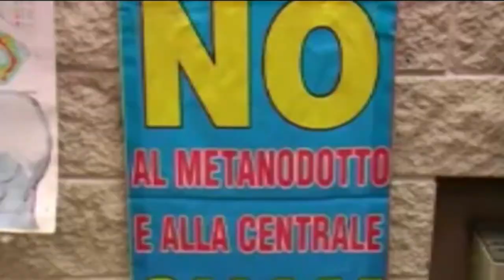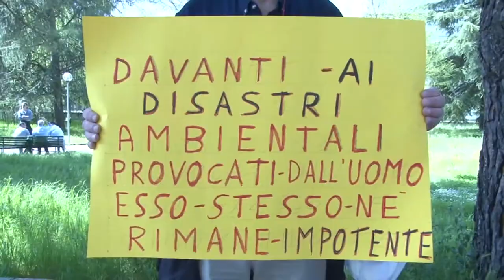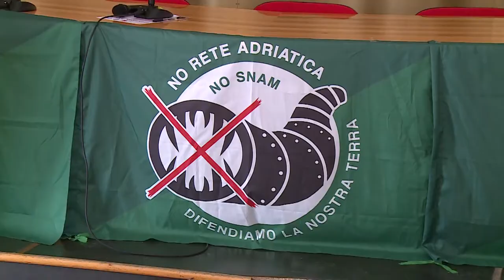Marsilio dice "Sì" al metanodotto Snam: è polemica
Ieri vi è stata una riunione al ministero della transizione ecologica, dove il governatore Marsilio ha detto "Sì" al metanodotto Snam che attraverserà anche l'Abruzzo. "Era un parere tecnico e non politico", si difende Marsilio, ma è polemica in quanto la Regione si era sempre opposta al progetto